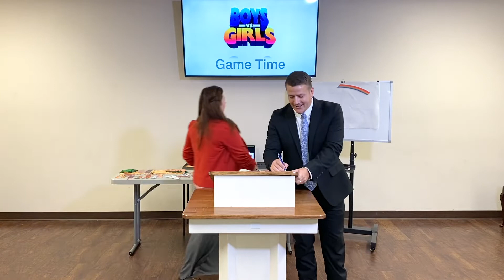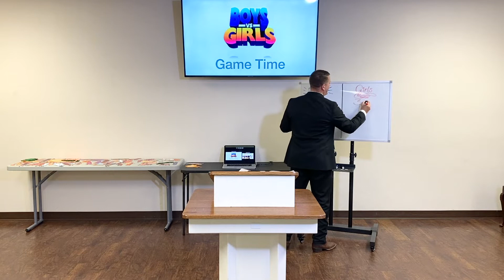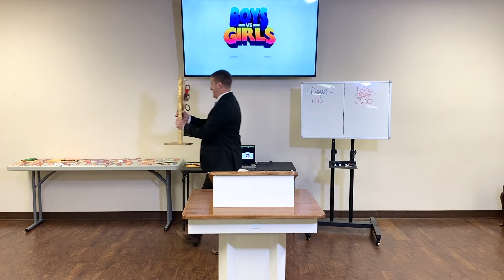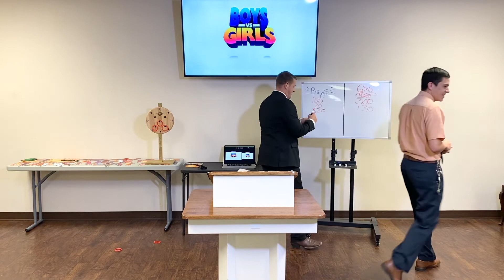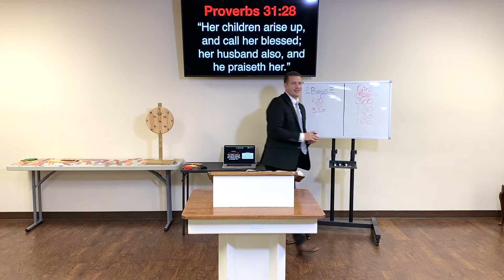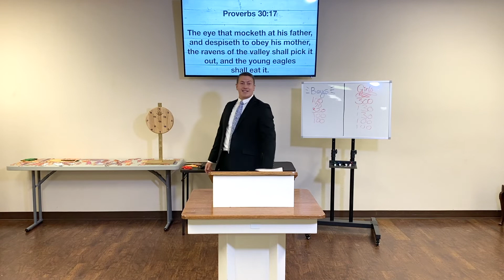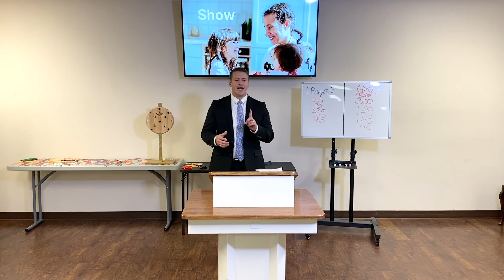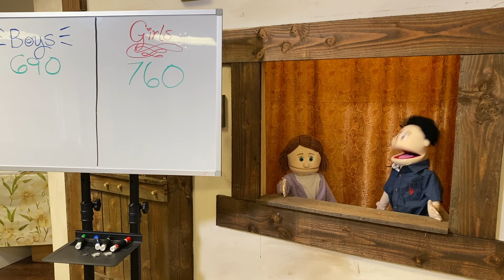Jr Church - May 10, 2020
Parkside Baptist Church

Children's Church
Mother's Day.
Lesson: Show and Tell.
Don't just tell your mother you love her, show it. Moms can read your face.
Story: Fanny Crosby